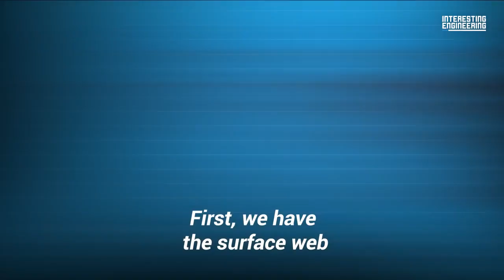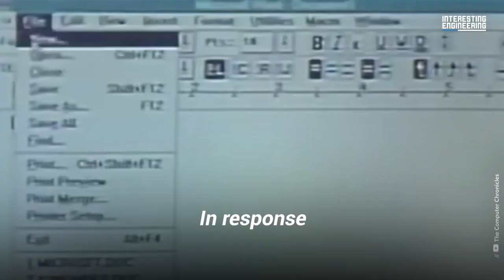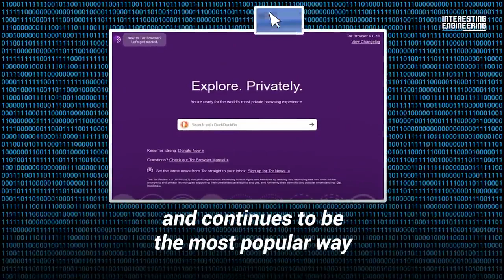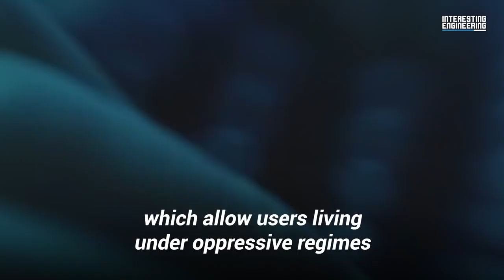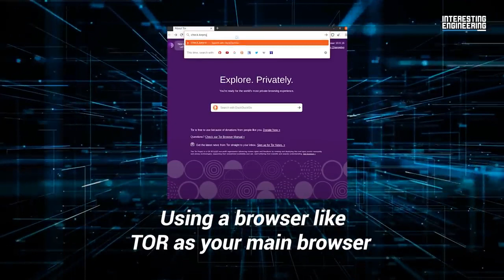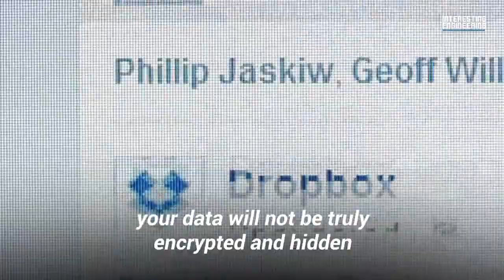What is the dark web